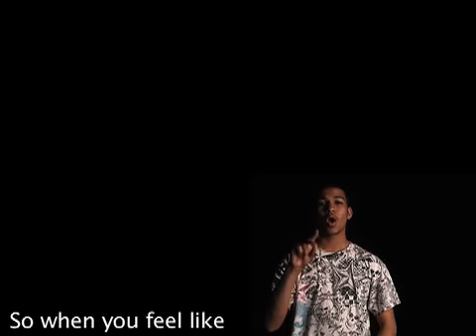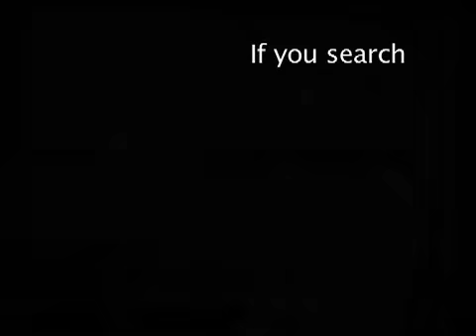2007-2008 Talon News #20